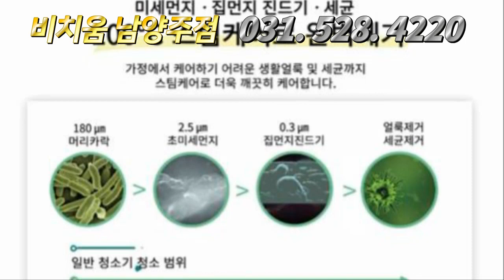비치움 남양주점 "홈케어 침대매트리스 카페트 소파 출장 청소 경험이 답입니다!~~모터브레인즈/닥터카&홈 031. 528. 4220